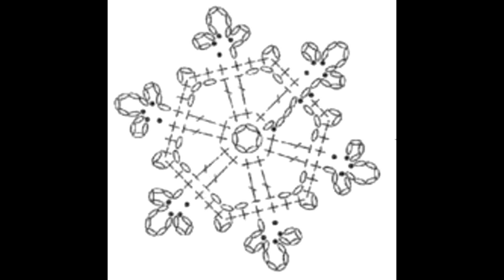Вяжу снежинку №1 // I knit a snowflake No. 1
Схема @crochet_irina_santana
Я вязала из хлопковой пряжи, крючком № 1,25.
6 в.п. соедините к кольцо. В. п. подъема, 11 ст. б/н, соединительный столбик. 3 в.п, 1 ст. с/н, 3 в.п.; *2 ст. с/н, 3 в.п.; соединительный столбик. *5 в.п., соединительный столбик в первую петлю, 6 в.п., соединительный столбик в первую петлю, 4 в.п, соединительный столбик в первую петлю, ст. б/н; 2 ст. б/н, 2 в.п. , 2 ст. б/н. в арку*, соединительный столбик. Нитку отрезать, спрятать.
Снежинку растянуть с помощью булавок на изолоне, смазать клеем ПВА, оставить до полного высыхания. Снежинки станут жесткими. Украшаю ими подарки, елку, делаю гирлянды, букеты.
Schema @crochet_irina_santana
I knitted from cotton yarn, crochet No. 1.25.
6 vp connect to the ring. V. p. lifting, 11 tbsp. b / n, connecting column. 3 vp, 1 tbsp. s / n, ch 3; *2 tbsp. s / n, ch 3; connecting column. * 5 ch, connecting column in the first loop, 6 ch, connecting column in the first loop, 4 ch, connecting column in the first loop, st. b / n; 2 tbsp. b / n, 2 v.p. , 2 tbsp. b/n. into the arch *, connecting column. Cut the thread, hide.
Stretch the snowflake with pins on isolon, grease with PVA glue, leave to dry completely. The snowflakes will get tough. I decorate them with gifts, a Christmas tree, I make garlands, bouquets.
مخططcrochet_irina_santana
محبوكة من خيوط قطنية كروشيه رقم 1.25.
6 vp الاتصال بالحلقة. V. p. رفع ، 11 ملاعق كبيرة. ب / ن ، ربط العمود. 3 vp ، 1 ملعقة كبيرة. ق / ن ، الفصل 3 ؛ *2 ملعقة كبيرة. ق / ن ، الفصل 3 ؛ عمود الاتصال. * 5 قنوات ، عمود توصيل في الحلقة الأولى ، 6 قنوات ، عمود توصيل في الحلقة الأولى ، 4 قنوات ، عمود توصيل في الحلقة الأولى ، شارع. ب / ن ؛ 2 ملعقة كبيرة. ب / ن ، 2 v.p. ، 2 ملعقة كبيرة. ب / ن. في القوس * ، ربط آخر. قطع الخيط ، إخفاء.
قم بتمديد ندفة الثلج باستخدام دبابيس على عزل ، دهنها بغراء PVA ، اتركها حتى تجف تمامًا. سوف تصبح رقاقات الثلج صلبة. أزينهم بالهدايا ، شجرة عيد الميلاد ، أصنع أكاليل وباقات.
স্কিমা @crochet_irina_santana
আমি তুলো সুতা থেকে বোনা, crochet নং 1.25.
আইসোলনে পিন দিয়ে স্নোফ্লেক প্রসারিত করুন, পিভিএ আঠালো দিয়ে গ্রীস করুন, সম্পূর্ণরূপে শুকানোর জন্য ছেড়ে দিন। স্নোফ্লেক্স শক্ত হয়ে যাবে। আমি তাদের উপহার দিয়ে সাজাই, একটি ক্রিসমাস ট্রি, আমি মালা, তোড়া তৈরি করি।
架构@crochet_irina_santana
我用棉纱编织，钩针 1.25 号。
用针在isolon上拉伸雪花，涂上PVA胶，让它完全干燥。雪花会变硬。我用礼物、圣诞树装饰它们，我制作花环、花束。
Esquema @crochet_irina_santana
Tejí con hilo de algodón, crochet No. 1.25.
6 vp conectar al anillo. Levantamiento V. p., 11 cucharadas. b/n, columna de conexión. 3 vp, 1 cucharada. s / n, canal 3; *2 cucharadas. s / n, canal 3; columna de conexión. * 5 canales, columna de conexión en el primer bucle, 6 canales, columna de conexión en el primer bucle, 4 canales, columna de conexión en el primer bucle, st. b/n; 2 cucharadas. b/n, 2 p.v. , 2 cucharadas. b/n. en el arco *, poste de conexión. Corta el hilo, escóndete.
Estire el copo de nieve con alfileres en isolon, engrase con pegamento PVA, deje secar por completo. Los copos de nieve se pondrán duros. Los decoro con regalos, un árbol de Navidad, hago guirnaldas, ramos de flores.
स्कीमा @crochet_irina_santana
मैंने सूती धागे से बुना हुआ, क्रोकेट नंबर 1.25।
6 वीपी अंगूठी से कनेक्ट करें। वी. पी. भारोत्तोलन, 11 बड़े चम्मच। बी / एन, कनेक्टिंग कॉलम। 3 वीपी, 1 बड़ा चम्मच। एस / एन, सी 3; *2 बड़ी चम्मच। एस / एन, सी 3; कनेक्टिंग कॉलम। * 5 ch, पहले लूप में कनेक्टिंग कॉलम, 6 ch, पहले लूप में कनेक्टिंग कॉलम, 4 ch, पहले लूप में कनेक्टिंग कॉलम, सेंट। बी / एन; 2 बड़ी चम्मच। बी / एन, 2 वी.पी. , 2 बड़ी चम्मच। बी/एन. आर्च में *, कनेक्टिंग पोस्ट। धागा काट दो, छिपाओ।
आइसोलोन पर पिन के साथ स्नोफ्लेक को फैलाएं, पीवीए गोंद के साथ ग्रीस करें, पूरी तरह सूखने के लिए छोड़ दें। बर्फ के टुकड़े सख्त हो जाएंगे। मैं उन्हें उपहारों से सजाता हूं, एक क्रिसमस ट्री, मैं माला, गुलदस्ते बनाता हूं।
Esquema @crochet_irina_santana
Tricotei com fio de algodão, crochê nº 1,25.
6 vp conectar ao anel. V. p. levantamento, 11 colheres de sopa. b / n, coluna de conexão. 3 vp, 1 colher de sopa. s/n, ch 3; *2 colheres de sopa. s/n, ch 3; coluna de ligação. * 5 ch, coluna de conexão no primeiro loop, 6 ch, coluna de conexão no primeiro loop, 4 ch, coluna de conexão no primeiro loop, st. b/n; 2 colheres de sopa. b/n, 2 v.p. , 2 colheres de sopa. b/n. no arco *, poste de conexão. Corte o fio, esconda.
Estique o floco de neve com alfinetes no isolon, unte com cola PVA, deixe secar completamente. Os flocos de neve ficarão duros. Eu os decoro com presentes, uma árvore de Natal, faço guirlandas, buquês.